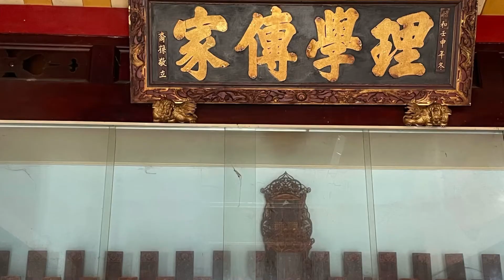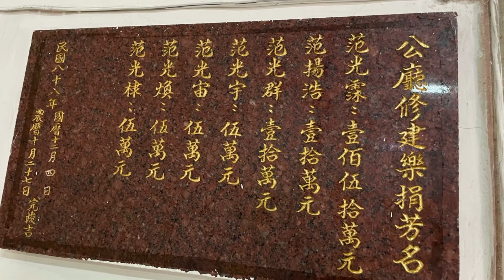餘慶室（范氏公廳）/鵝湖民國學案團隊參訪/范仲淹理學傳家/范光棣/范光彬/范揚隆/步行200個鄉鎮之31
台灣鵝湖書院參訪、步行